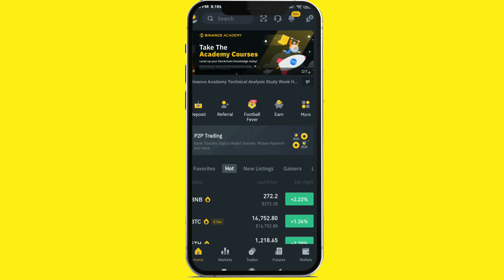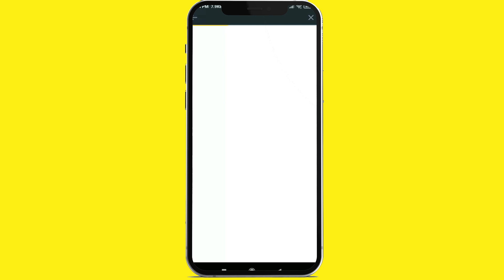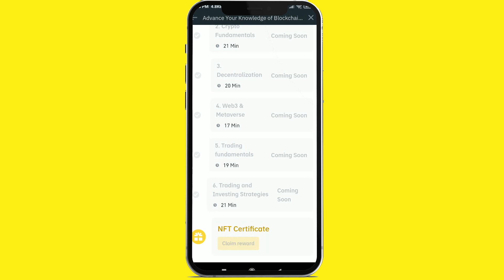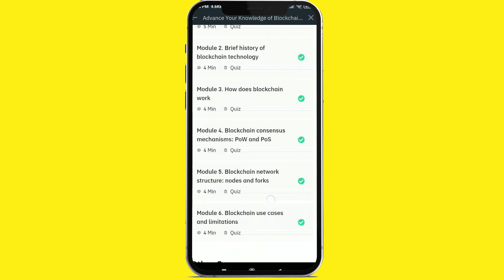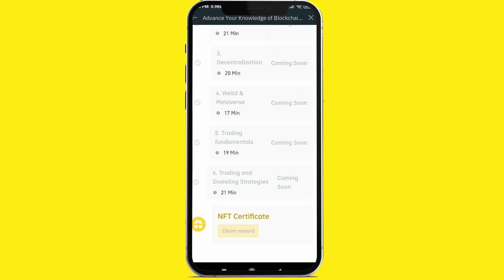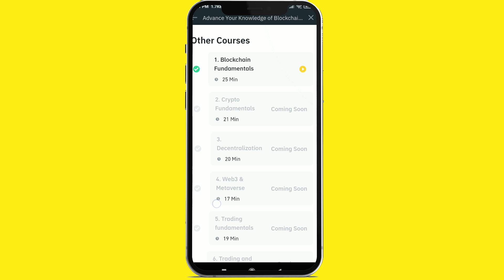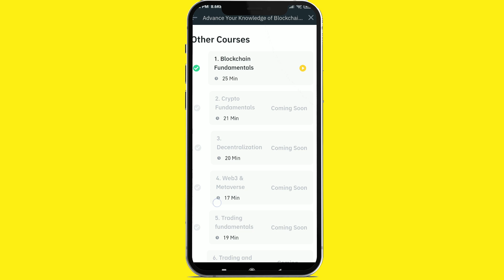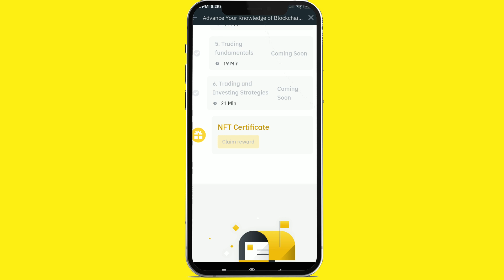How To Get FREE NFTs / How to get free NFT from binance account sinhala / earn money from binance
මේ වගේ තොරතුරු ගන්න පහත telegram channel එකට join වෙන්න

all detail